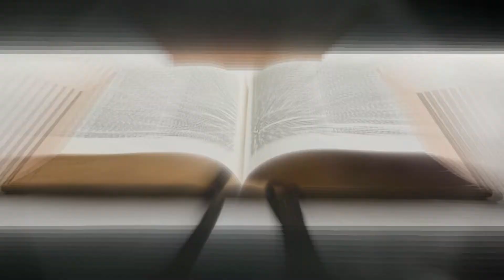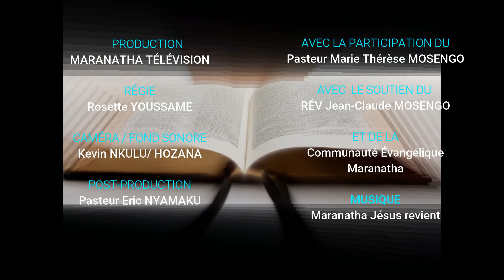METTONS EN PRATIQUE LA PAROLE DE DIEU JEU 14 DEC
Emission du Thème : " Mettons en pratique la Parole de Dieu "

Cette semaine le réverend Jean Claude MOSENGO a partagé avec nous des textes tirés du livre du 2er épître aux Corinthiens et aujoud'hui nous sommes dans 2 Chroniques